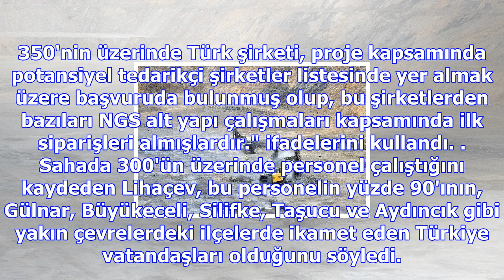Akkuyu ngs'de saha incelemesi